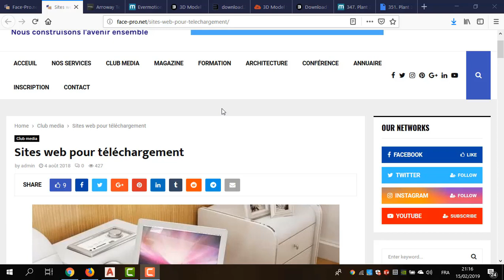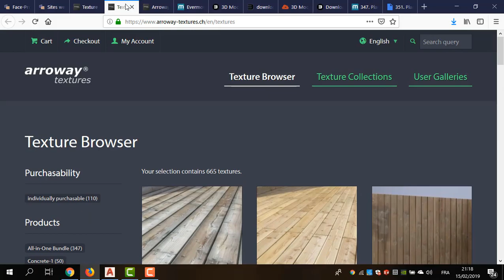Site web pour téléchargement textures (خامات)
face-pro#
(صلاح ادريس)by: DRISS Slah